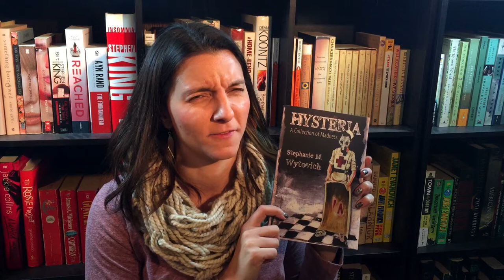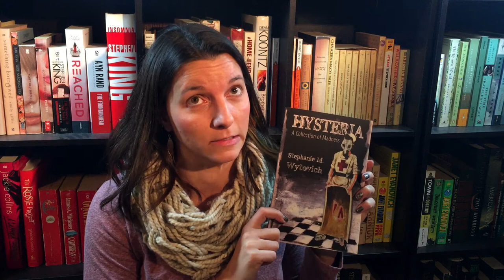MFA Book Haul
In the House Upon the Dirt Between the Lake and the Woods by Matt Bell